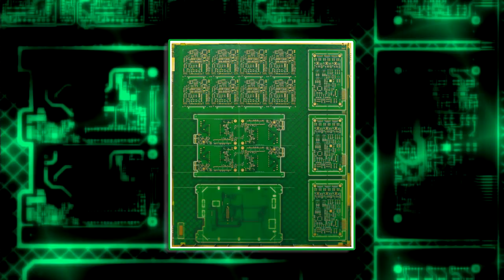Part 21 - Silk screen and cure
Most PCBs have a component legend to show which component goes where.

Today we use ink-jet printers to image the legends direct from the board digital data.  Like a conventional paper printer the ink-jet printer sprays minute droplets of ink onto the panel to generate the image.  If a legend is needed on the second side the ink is tack-dried on a conveyorised heater and the printing process is repeated.  Ink-jet printing needs no set-up.  Previously we lost time preparing and cleaning silk-screens for each legend printing.  That is why the legend is often called the silk-screen.